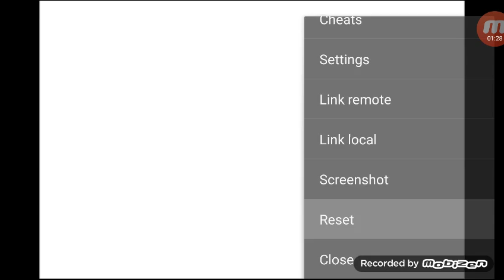Pokémon Liquid Crystal Glitch hindering process